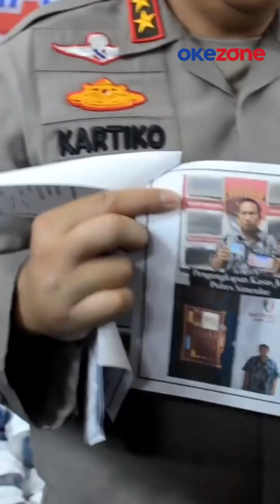Ratusan Pelaku Judol di Aceh Terancam Hukum Cambuk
Sebanyak 172 pemain judi online ditangkap Polda Aceh sejak Mei hingga Juni 2024. Semuanya akan dijerat dengan Qanun Aceh Nomor 6 Tahun 2014 dengan ancaman 12 kali hukuman cambuk. Kapolda Aceh Irjen Pol Achmad Kartiko menyebut, warga Aceh wajib tunduk ke qanun tersebut. Achmad merinci sejak Mei-Juni terdapat 151 kasus judi online.

Mereka yang ditangkap sebagai pemain berjumlah 172 orang tersangka dengan barang bukti handphone dan uang tunai senilai Rp42 juta. Sebagian besar para pemain judi online di Aceh di tangkap di warung kopi. Sehingga, polisi mengimbau agar pemiliki usaha warkop untuk melaporkan jika ada pengunjung yang bermain judol di warkopnya tersebut.